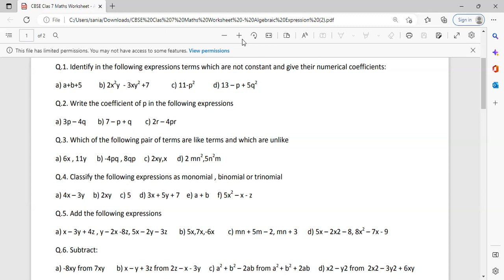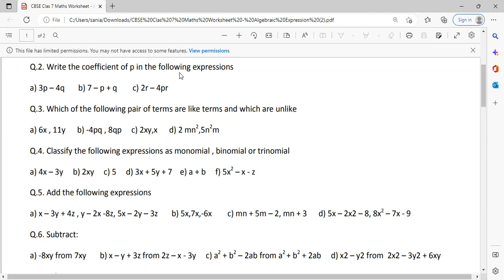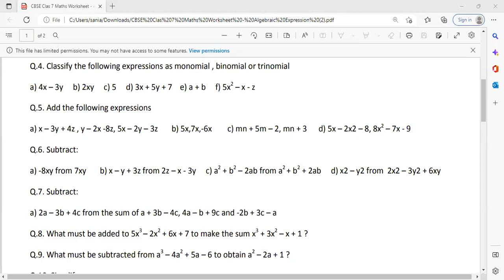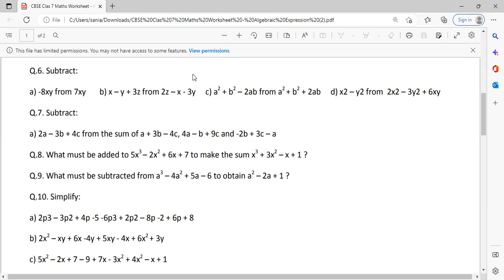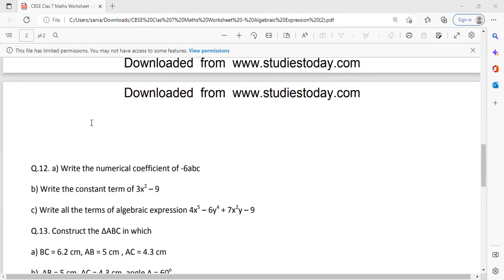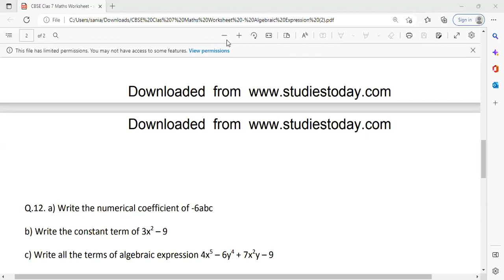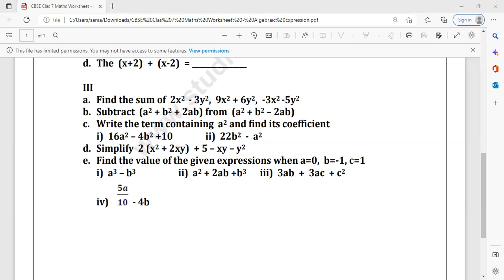Learnivio | Mathematics | Lect 6 | Samiya | 13-12-2022